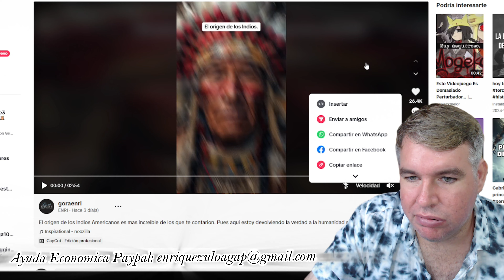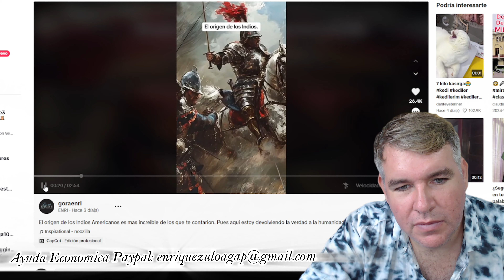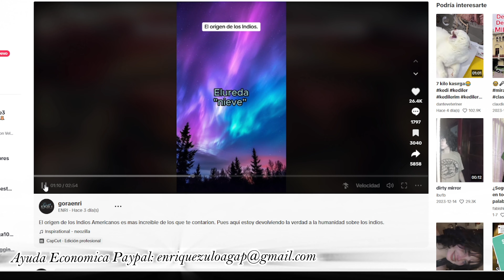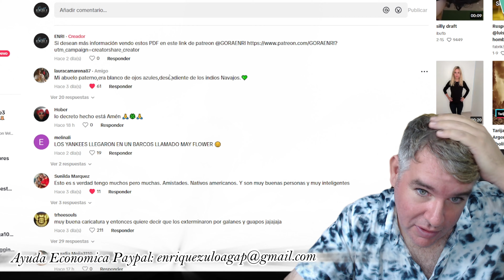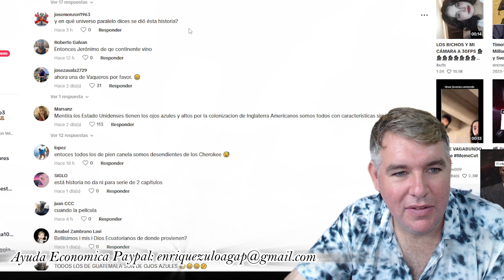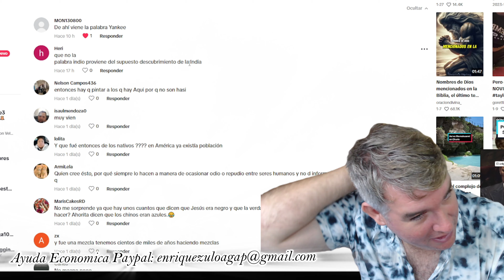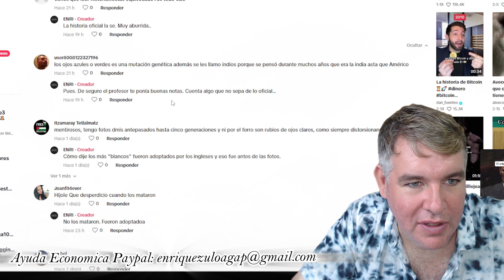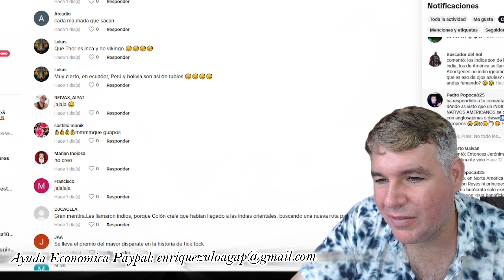El difícil camino de seguir la verdad. ¿Están dispuestos a están en la verdad?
Relacionado a el ultimo video viral de TIKTOK

Donativos por estos magnos trabajos al:
ISTROILLA formato Físico Tapa Dura.

En España:
ULISES BALBOA (ELISEO) al celular o
En México:
Para más información contáctanos al teléfono
Juan Cuevas:
Revisa la página web donde se adquiere Istroilla en México.
formato físico para Perú
Envió free.
Ecuador, Chile, Colombia, Argentina. (Latinoamérica)
No envió free.